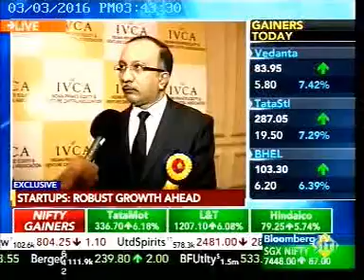Harish HV shares the highlights of The Fourth Wheel report 2016 on Bloomberg TV India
Harish HV from Grant Thornton shares the highlights of The Fourth Wheel report 2016 on Bloomberg TV India